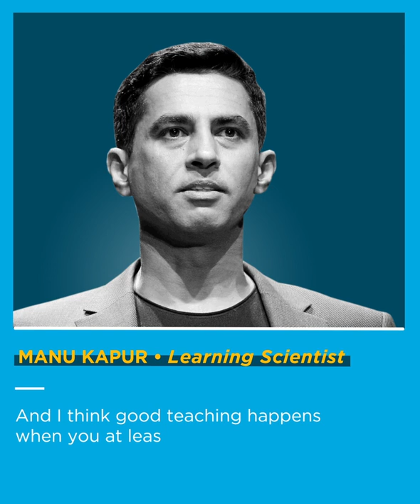Learning Scientist Manu Kapur on Making Space for Students to Struggle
Professor Manu Kapur encourages teachers to take a step back, and let their students get frustrated, and even fail—as a critical way of learning how to process emotions and problem solve.